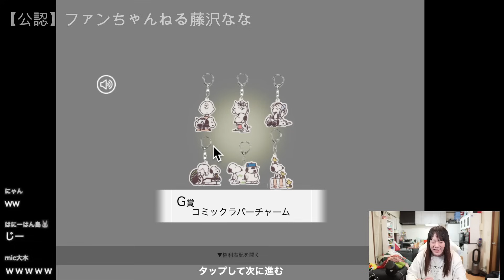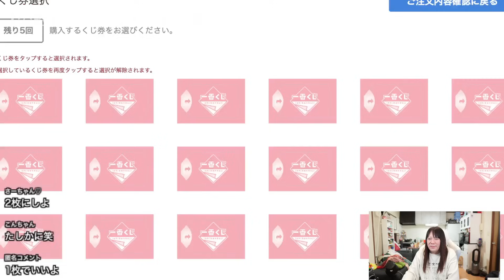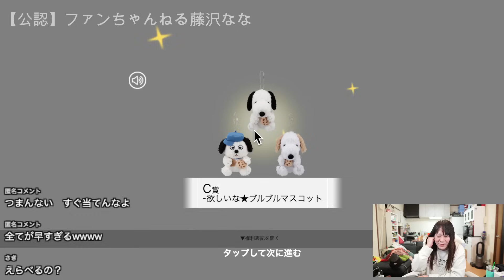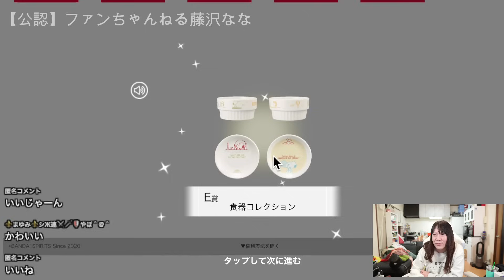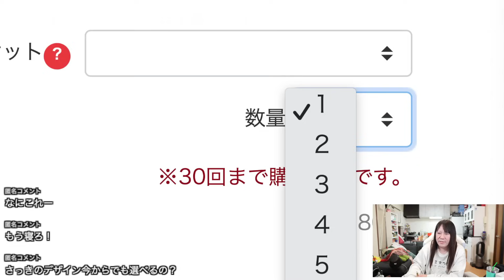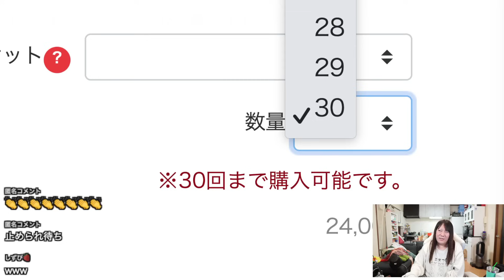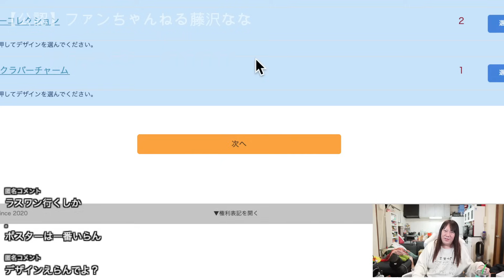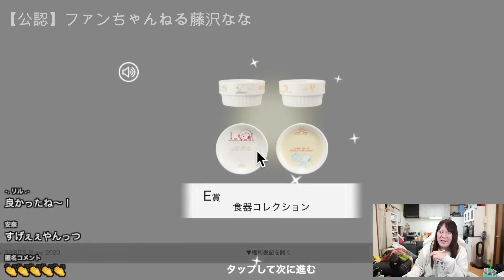【ホントに愛してたの／一番くじもふもふスヌーピーを狙う！やけくそｗ【【他雑談】】2023年12月28日